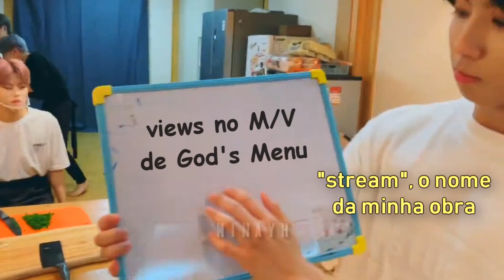[Stray Kids] CRACK #7 - Master Chef Kids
pensando aqui como que eles ainda não colocaram fogo nessa cozinha sem querer.

Espero que gostem e se divirtam com o vídeo!!

- Este vídeo possui *legendas falsas*, para comédia. Por favor, não confunda.
- Não reposte o vídeo sem dar os devidos créditos, vlw flw

~ Bye 🌸